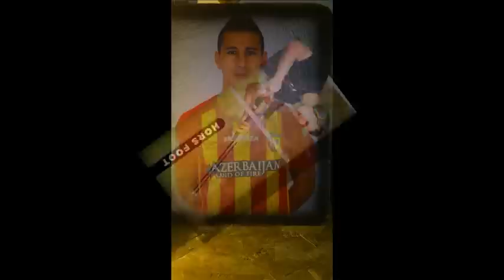Yoann Touzghar - Racing Club De Lens